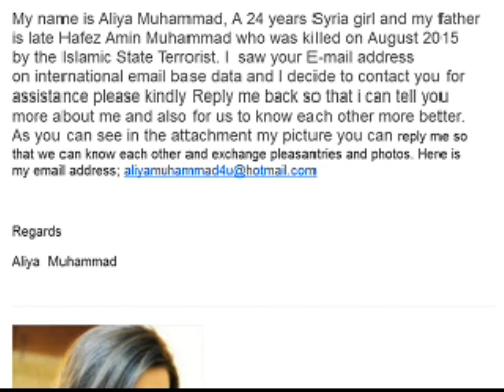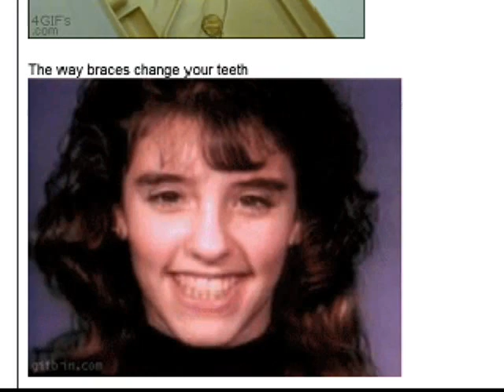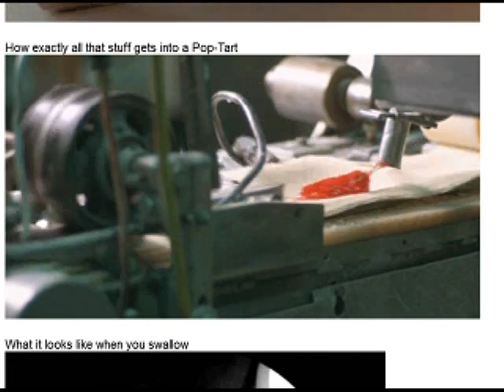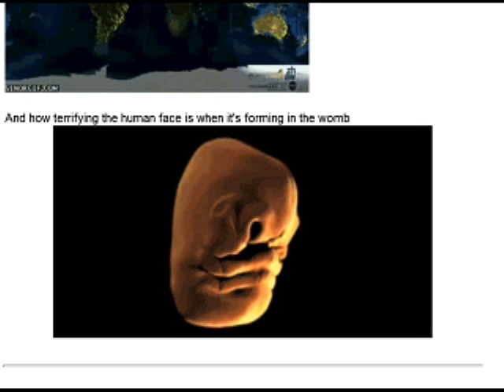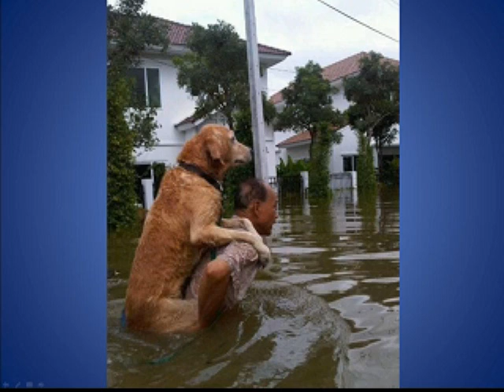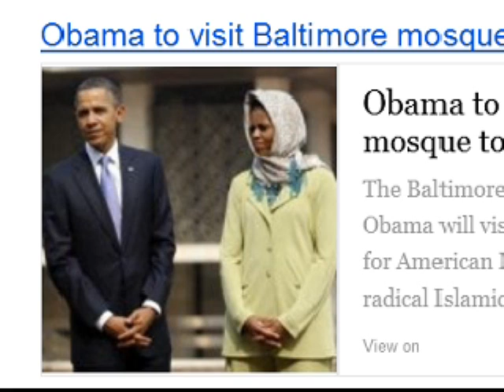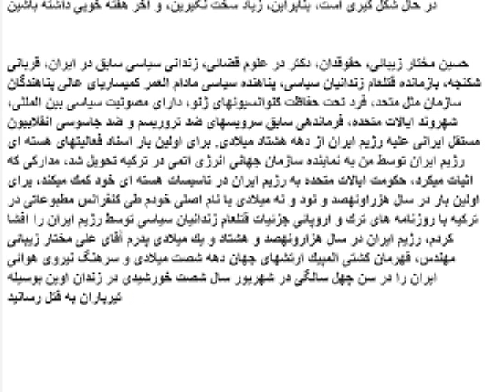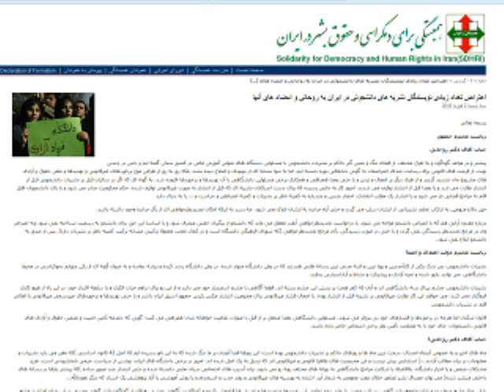Sorbi 2016-02-03 * Persian TV * Mardom TV usa * ​سربی با مردم ​